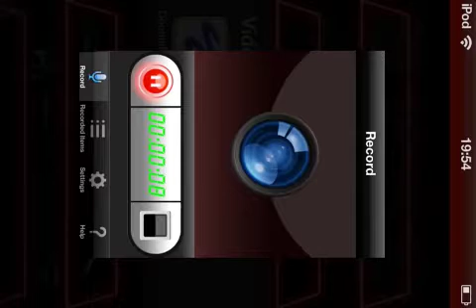Episode 4 Let's Play Minecraft PE: We have improvement!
Episode 4 of the series and another good one at that! :)